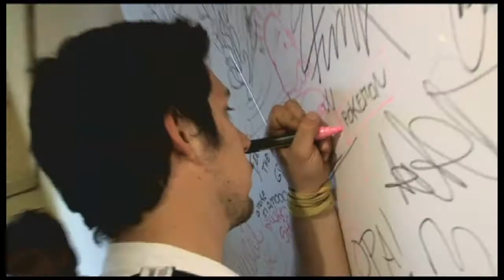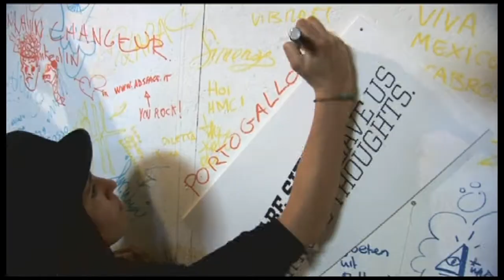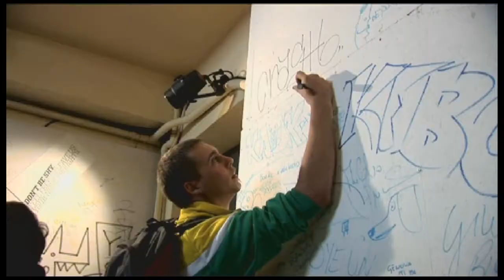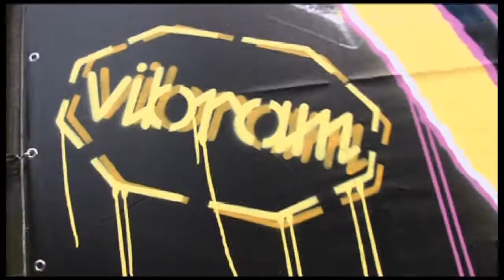Vibram - Design Week 2011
Vibram Design Week. (Fiera del Mobile). Milano. Anno 2011
Production: MoviePhoto
Shooting & Editing: Fabio Campus